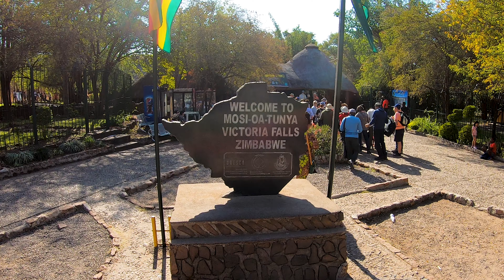Сафари моей мечты. Ботсвана, Южная Африка / Botswana. Travel documentary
Ботсвана - настоящее царство диких зверей. Концентрация слонов, буйволов, жирафов, антилоп, бегемотов и даже львов здесь просто зашкаливает. При этом Ботсвана - одно из самых богатых и стабильных государств Африки, где живут гостеприимные и дружелюбные люди. Здесь очень красивая природа, а в сухой сезон не жарко и нет назойливых насекомых, поэтому путешествовать по Ботсване - одно удовольствие. За время 11-ти дневного группового фотосафари мы посетили самые известные места: Дельту Окаванго (Okavango Delta), заповедник Мореми (Moremi Game Reserve) и Национальный парк Чобе (Chobe National Park). При этом в заповедниках я не видел ни одного клочка бумаги или выброшенной пластиковой бутылки.
Последний день поездки был посвящён водопаду Виктория (Victoria Falls) - одной из главных достопримечательностей Африки, который находится на границе между Замбией и Зимбабве.
Это было действительно незабываемое сафари, которое превзошло все мои ожидания.